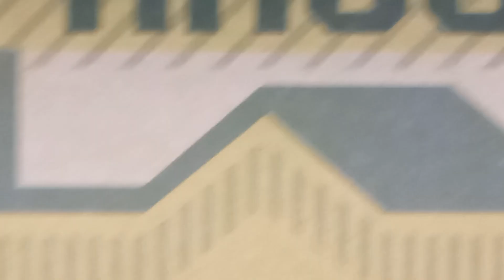Miitopia Switch Fireboy and Watergirl Loves Fireworks 🎆 ♥️ ❤️ 😍 💕 😄 🎆